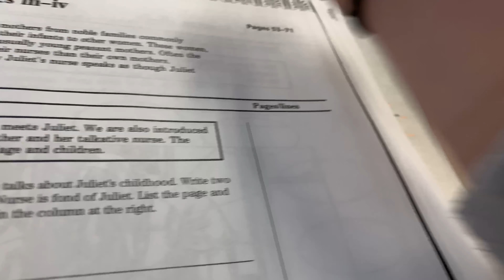School Day in my Life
Today is a vlog of me at school and what a normal weekday looks like for me!

Amelia